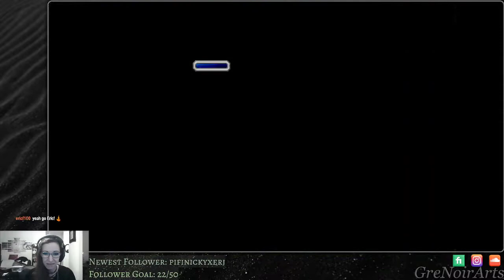[Final Fantasy VII] Chocobo Racing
Our first race and the chocobo was so fast that I couldn't press the right buttons! Riding the walls, he took himself to the finish line in First!
I stream Monday and Tuesday nights(EST), with the occassional unscheduled pop-up stream now and then! Feel free to check out a stream and follow me if you enjoy!
You can find me here:
Game is Final Fantasy VII(PC, Steam)
Clip is from my Monday, September 27th stream.